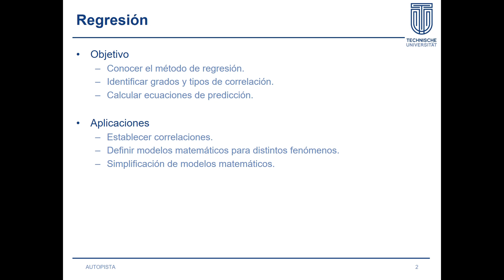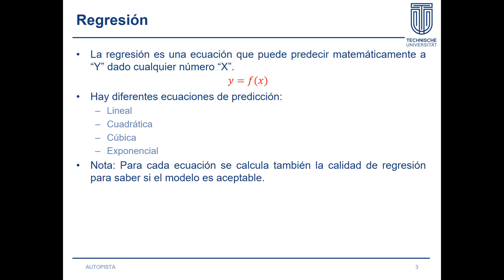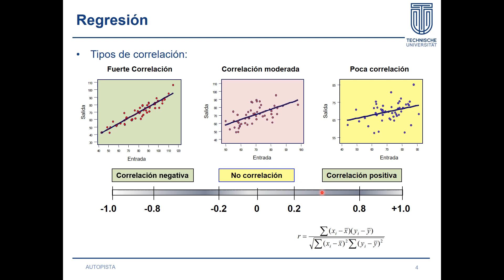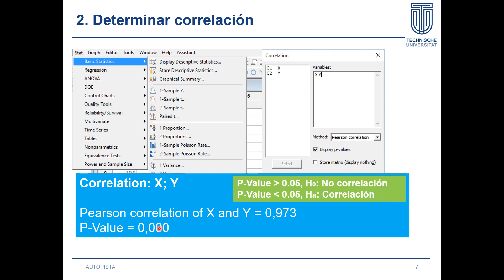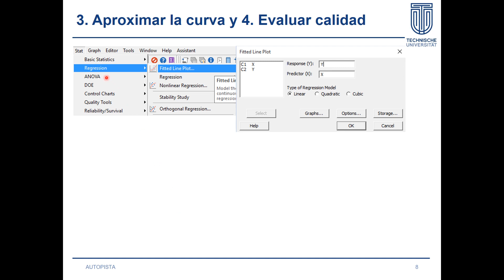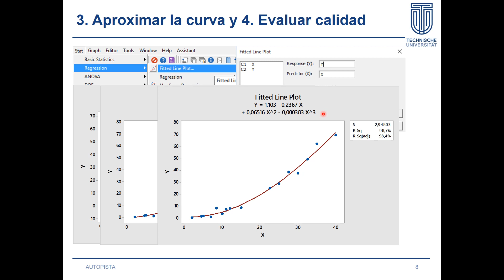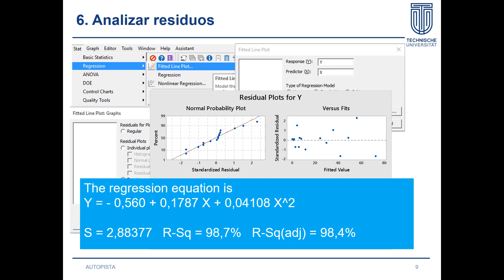Autopista - Regresión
La regresión es un método muy usado durante la mejora de un proyecto. Teniendo datos disponibles, se puede generar una correlación y de ser positivo lo que estamos buscando se puede aplicar una regresión y así obtener un modelo matemático para un fenómeno.

El video explica los pasos para calcular la regresión. Se incluye también el análisis de los residuos para evaluar si el modelo matemático final es aceptable o no.

Saludos,

AUTOPISTA

Exoneración de responsabilidad:
Autopista no puede garantizar el uso indebido o modificación de la información presentada. Autopista no asume responsabilidad por daños o accidentes causados por la información contenida en este video. El espectador usa la información bajo su propio riesgo. La información contenida en el video no debe ser interpretada como garantía a cualquier hecho que pudiera ocurrir. Cualquier accidente, daño o pérdida es responsabilidad total del usuario y no de Autopista.